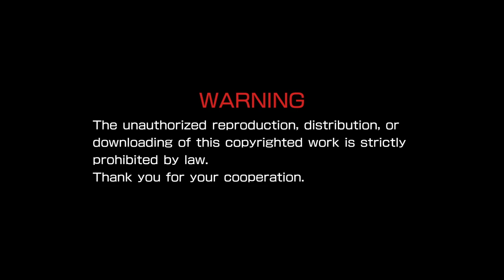Let's Play: R-Type Final 2 | Part 1 | No Commentary Gameplay (1080p HD, Nintendo Switch)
R-Type has returned! The legendary side-scroller is back and better than ever with beautifully rendered 3D graphics, exhilarating shoot-'em-up gameplay, and a multitude of stages, ships, and weapons that will allow you to conduct a symphony of destruction upon your foes.